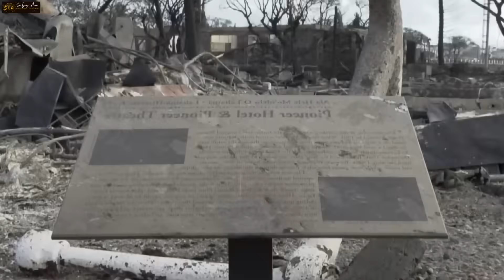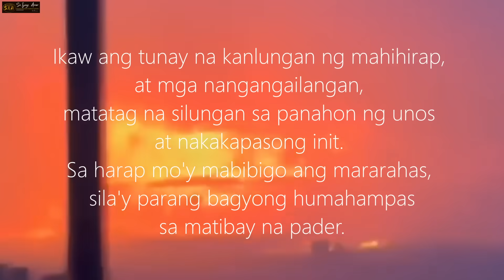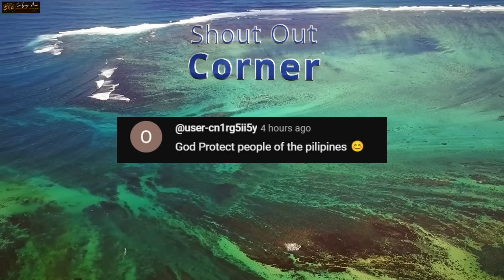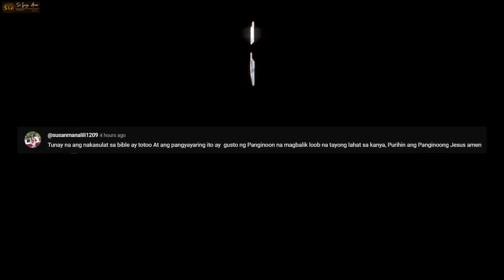'HINDI KAPANI-PANIWALANG HIMALA' simbahan ng Maui na hindi Natinag ng apoy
Ang PANGINOON ay aking malaking bato, at aking kuta, at aking tagapagligtas; aking Dios, aking malaking bato na sa kaniya'y manganganlong ako; aking kalasag, at siyang sungay ng aking kaligtasan, aking matayog na moog.